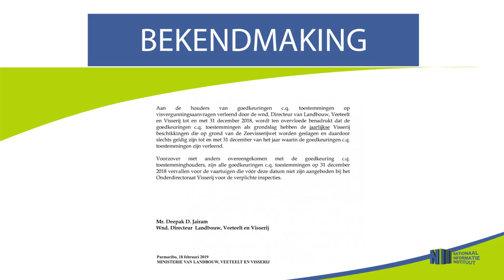BEKENDMAKING: GOEDKEURINGEN VISVERGUNNINGSAANVRAGEN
Hieronder de link van de bekendmaking